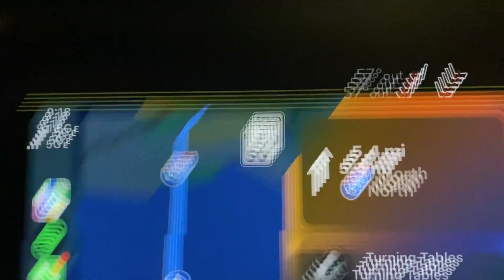18 hour drive back to New Jersey wit bae❤️